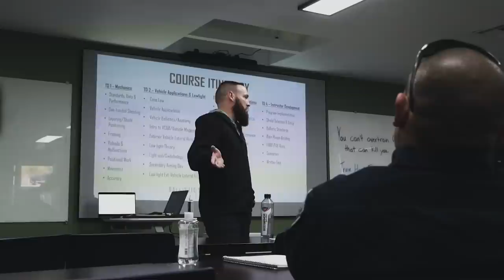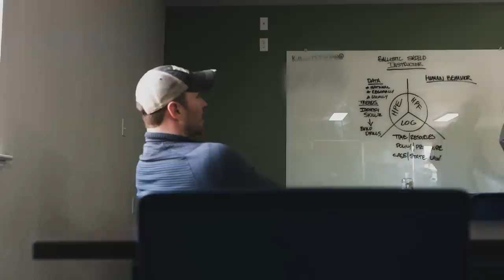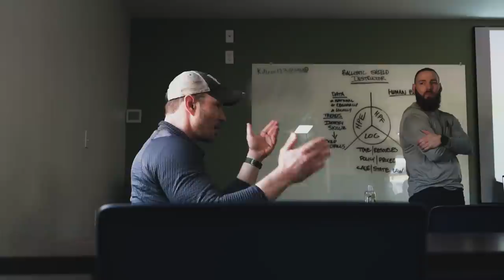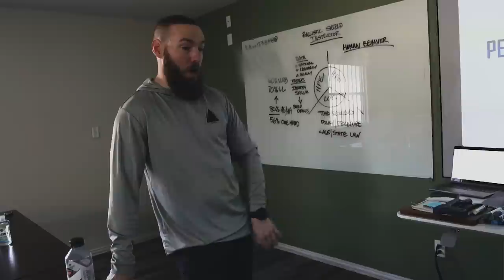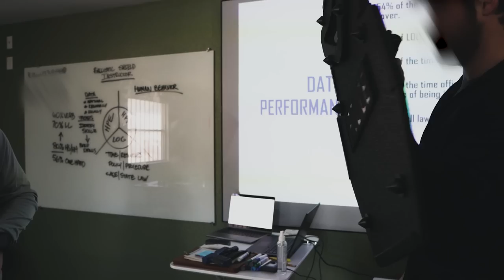DON'T F*CK IT UP part 1 (Ballistic Shield Instructor)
🇫🇷 Des membres de l'équipe Khimaira sont parti au Texas pour se faire former par Centrifuge Training sur l'utilisation du bouclier balistique.

C’est le cours bouclier le plus structuré que l’équipe ait eu l’occasion de suivre et qui s’appuie sur une quantité dantesque de données.

S’appuyer sur des données est fondamental pour tout type d’entraînement. Les données doivent toujours prendre le pas sur notre opinion pour pouvoir ajuster nos techniques.

🇺🇸 Members of the Khimaira team travelled to Texas to be trained by Centrifuge Training in the use of the ballistic shield.

It's the most structured shield course the team has ever taken, and it's based on a Dantesque amount of data.

Relying on data is fundamental to any type of training. Data must always take precedence over our opinion to adjust our techniques.